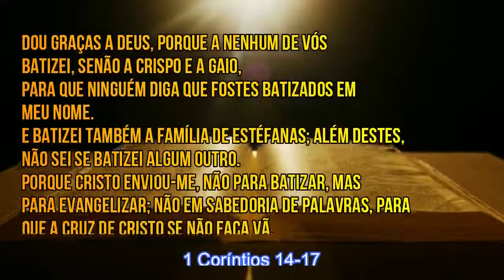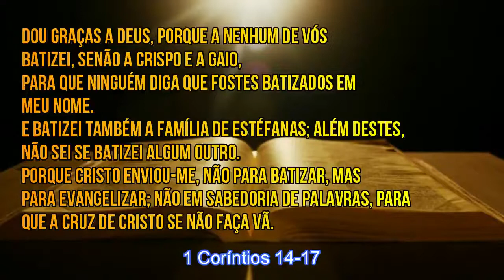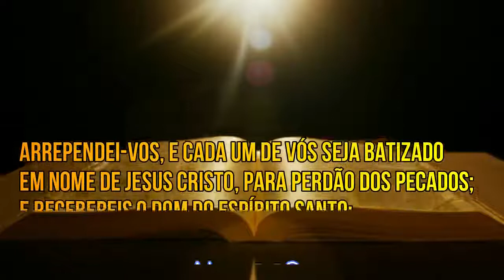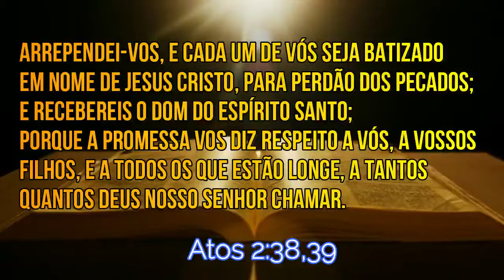O BATISMO ANULA A MORTE DE CRISTO? | LEI E GRAÇA?